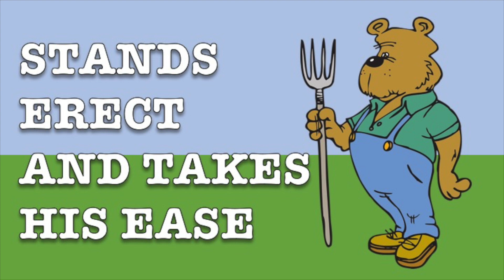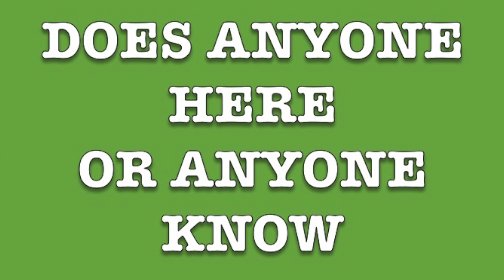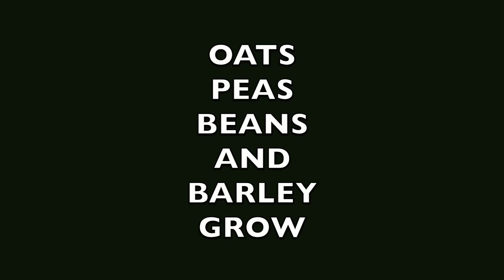OATS PEAS BEANS & BARLEY GROW - A Traditional And Good Old Folk Song to Sing Along To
OATS PEAS BEANS & BARLEY GROW - A good old folk song to sing along with.  Be sure to use this in your classroom and share with all you know.

"Oats, Peas, Beans and Barley Grow" (normally sung as "Oats And Beans and Barley Grow") is a traditional British and American folk song, 1380 in the Roud Folk Song Index.

I, David Hudspeth, arranged, recorded, and created all of this video.  I own all the rights to this video.